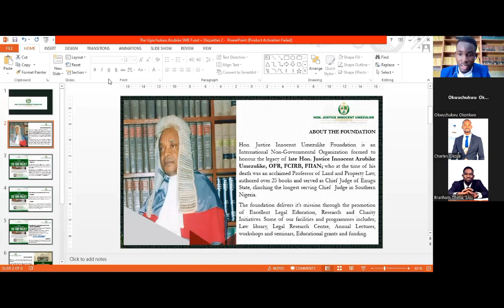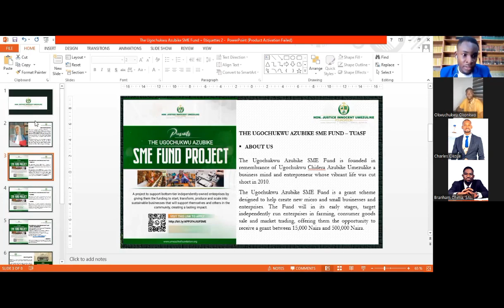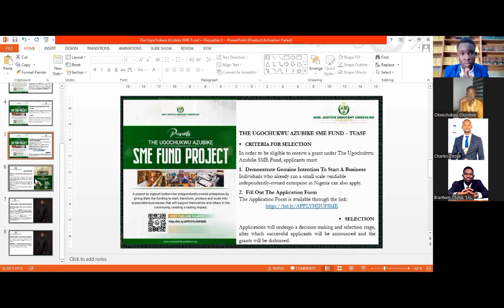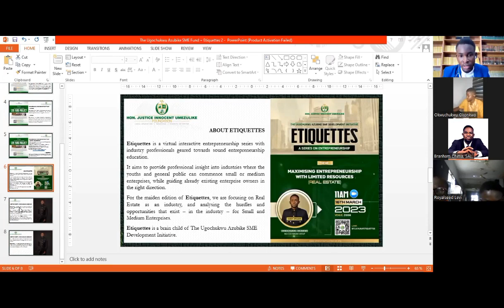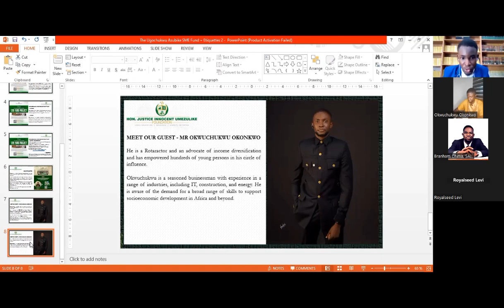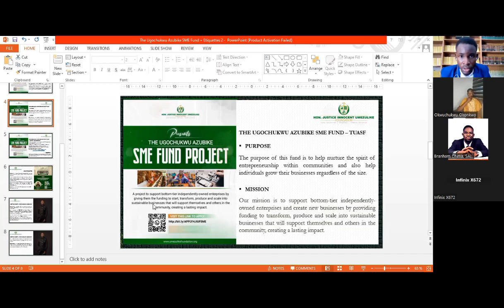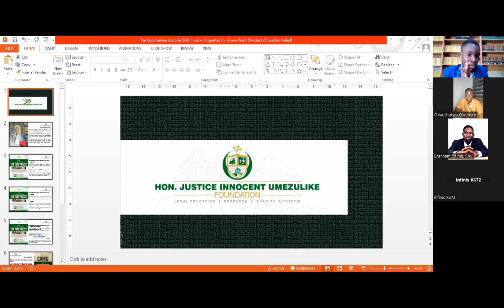Maximising Entrepreneurship With Limited Resources In Real Estate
ETIQUETTES - The Series On Entrepreneurship - Is a program from The Ugochukwu Azubike SME Development Initiative.